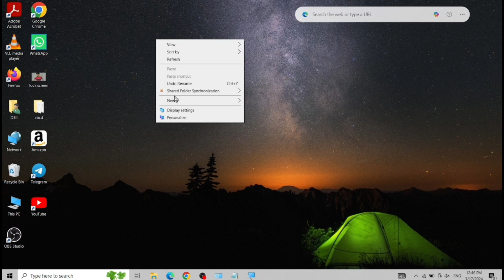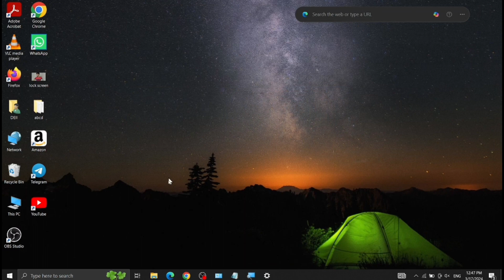Laptop mein dark mode kaise on kare windows 10 | Computer me dark mode enable kaise kare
Dosto ish video maine bataya hai ki, Laptop me dark theme kaise on kare?